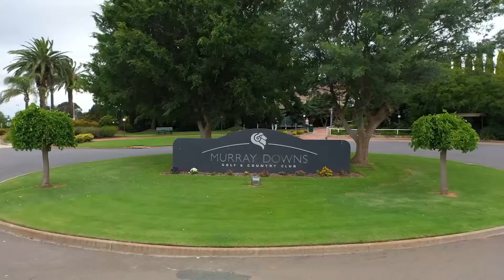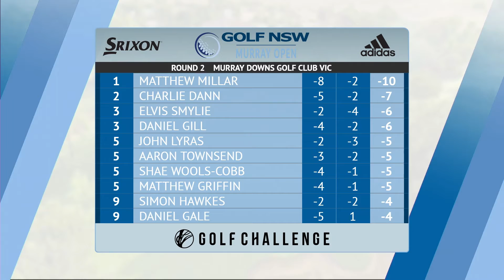MURRAY Open HIGHLIGHTS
Highlights From the Murray Open